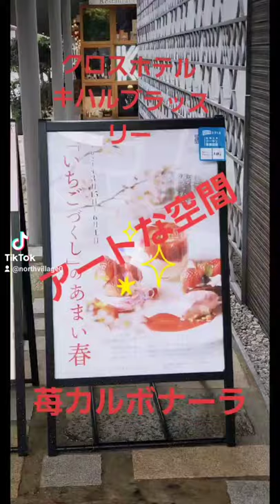京都グルメ巡り 京都カフェ巡り クロスホテル キハルブラッスリー 苺カルボナーラ 苺スイーツ アートな空間 素敵なレストラン 近代アート 和傘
クロスホテルのキハルブラッスリーに行って来ました。
近代アートや和傘が飾られた
とてもオシャレなレストランでした。苺カルボナーラや苺スイーツとても美味しかったです。雰囲気もいいので
youtube 京街散歩 という
チャンネル始めまして
京都関連動画たくさん載せてます。見にきてくださいね。